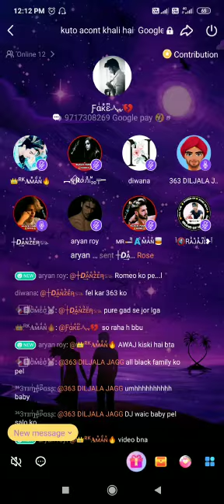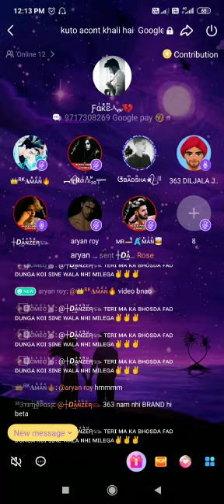363.DILJALA VS DANZER BLACK FAMILY FIGHTER KING OF HELLO YO ✌🏻😍 ᎷƦ👑⃟ᴇꜱʜᴡᴀʀ